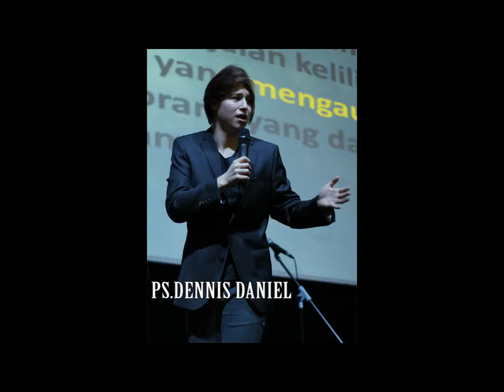1 des 2013 x264